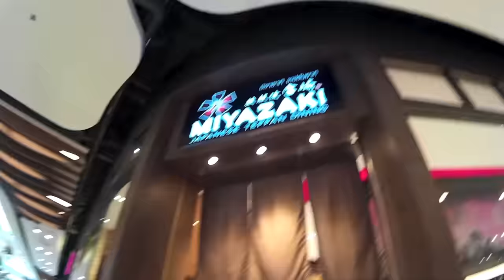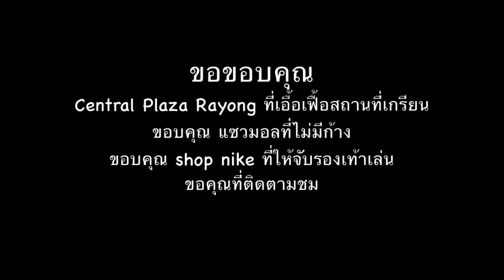กินหลังออกกำลังกาย : Eating Post-Workout / เล่นเวทเสร็จ ไปเกรียน Catral Plaza Rayong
กินหลังออกกำลังกาย : Eating Post-Workout / เล่นเวทเสร็จ ไปเกรียน Catral Plaza Rayong  ใช้ชีวิตให้สนุกๆ
Follow us